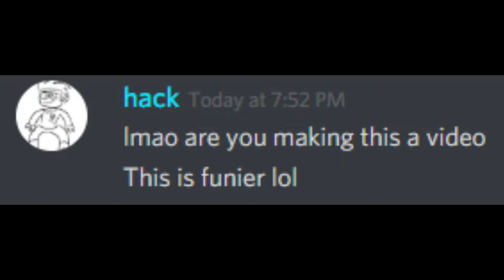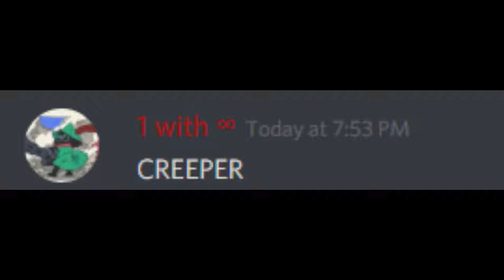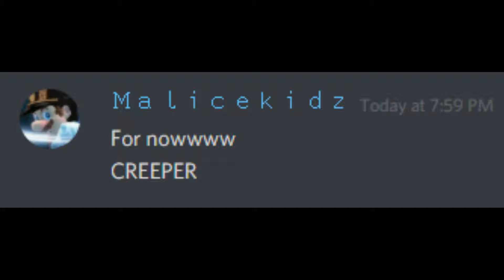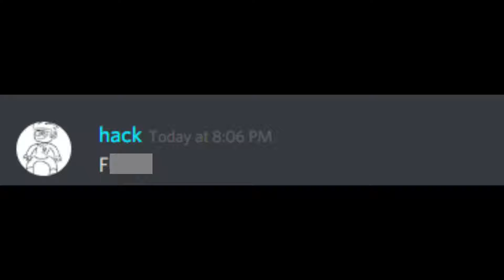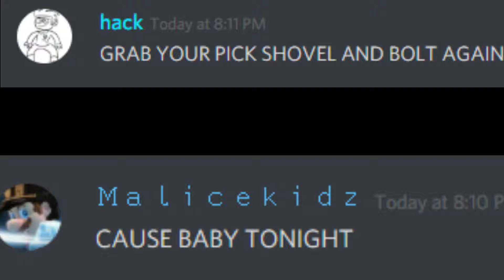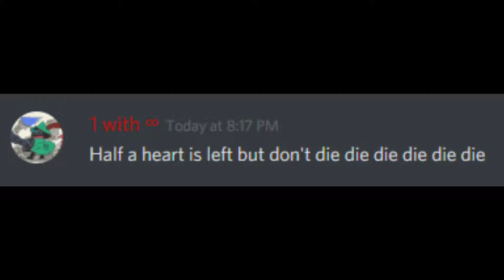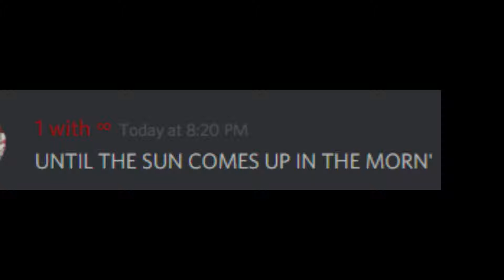Creeper? Aww man..! [Chaotic Edition]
After countless retries we finally complete it with 4 people
and after countless hours of editing it's finally here!